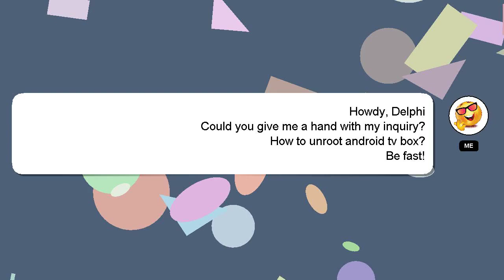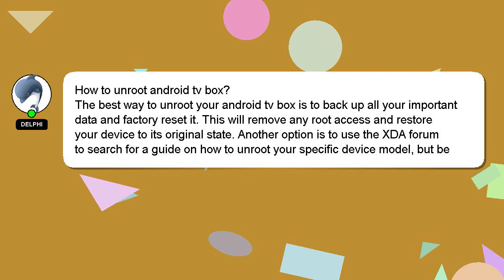How to unroot android tv box?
Allow me to introduce myself briefly, Greetings, my name is Delphi. Let me help you with your questions. - How to unroot android tv box?

Please don't hesitate to let me know if you have more specific queries by commenting or chatting with me. Your answer will be appreciated and acknowledged with a 'heart' from me.

*2 What we are experimenting :*